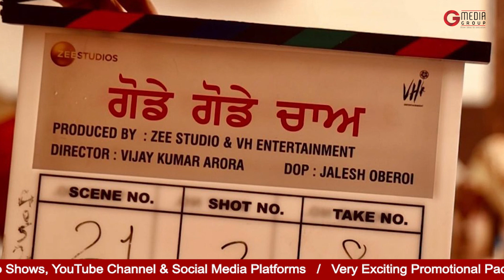Godday Godday Chaa | Sonam Bajwa | Gitaz Bindrakhia | Gurjazz | Tania | New Punjabi Movie 2023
The new Punjabi Movie 'Godday Godday Chaa' is announced starring Sonam Bajwa, Gitaz Bindrakhia, Gurjazz, and Tania.